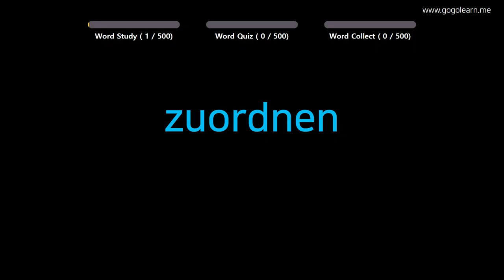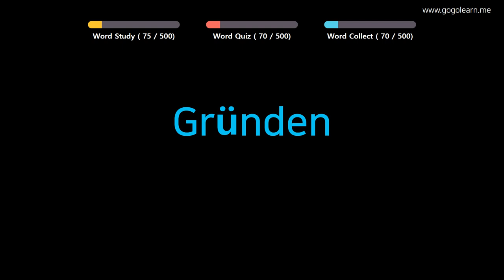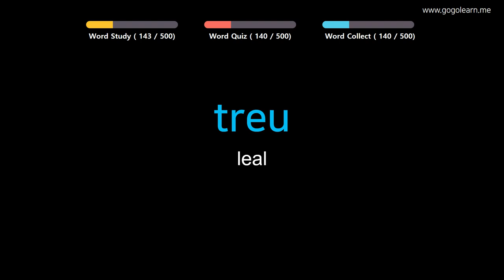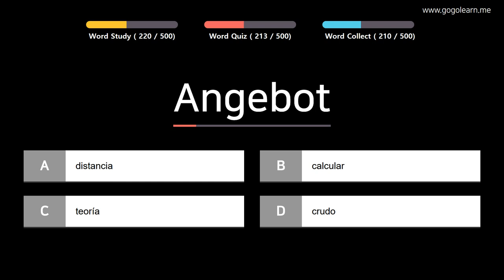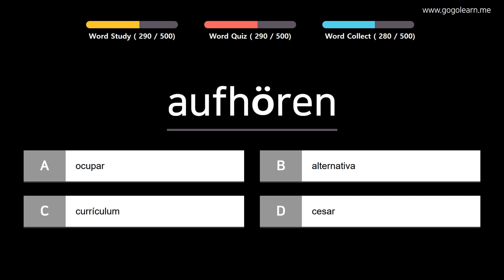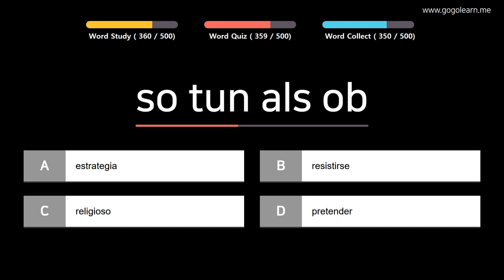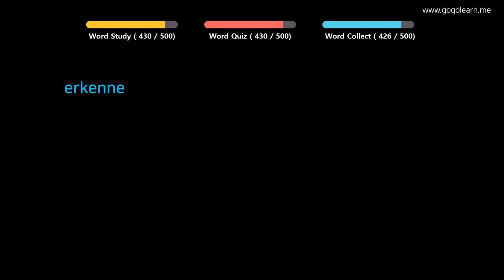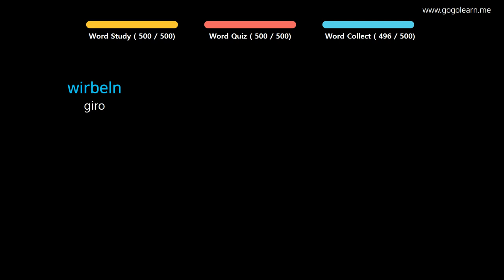Aprender Alemán | Vocabulario Alemán escuchando mientras conduce | Golearn